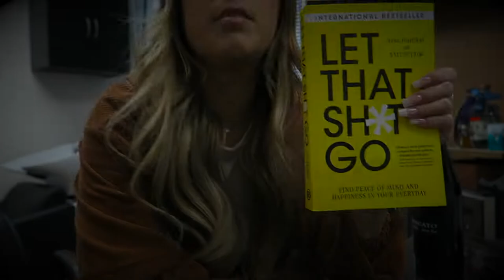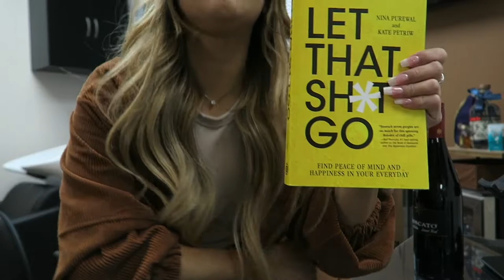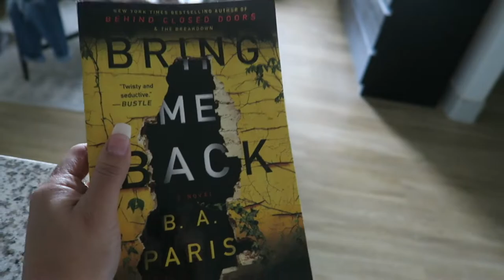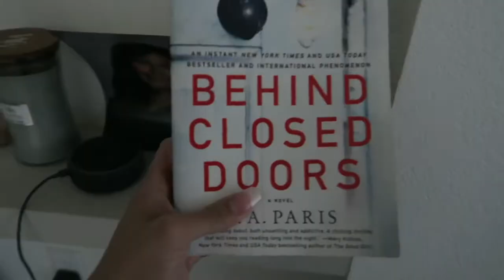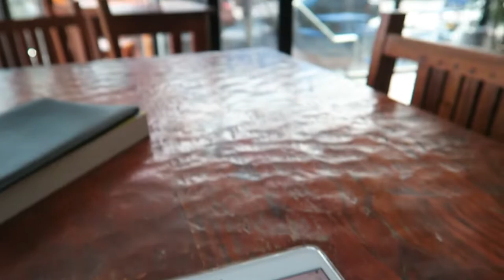7 inches GONE! | Venissa's Life Ep. 002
--Venissa ♡